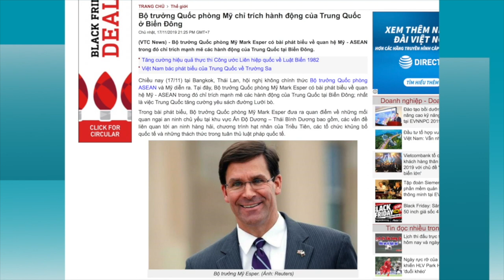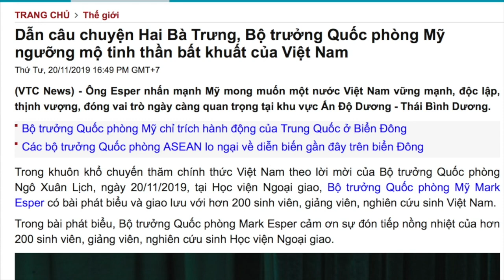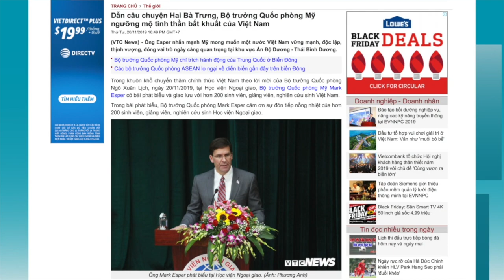VATV | Nhận Định và Phân Tích Thời Sự Hoa Kỳ ngày 26-11-2019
VATV |  Bộ Trưởng Quốc Phòng Hoa Kỳ Mark Esper thăm viếng Việt Nam. Do Võ Thành Nhân và Ô Đinh Hùng Cường thực hiên. 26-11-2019